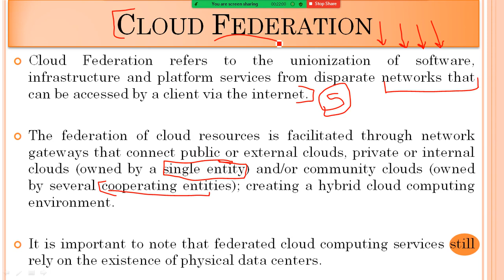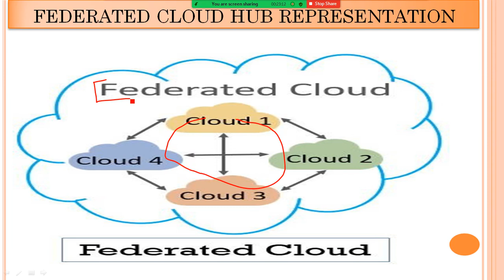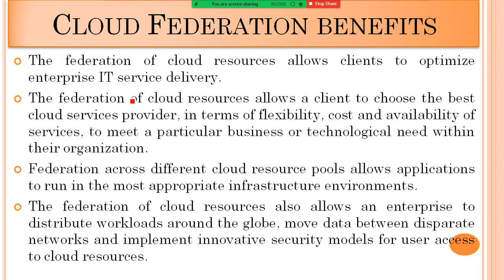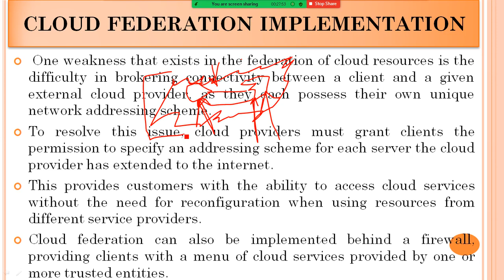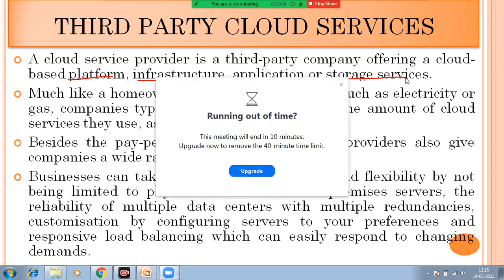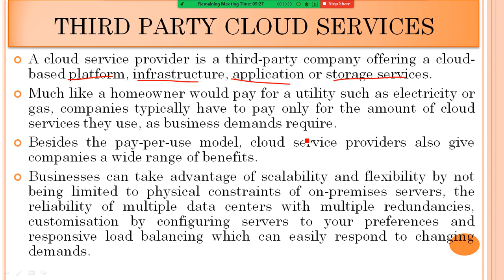ADVANCE TOPICS IN CLOUD COMPUTING FEDERATED CLOUD AND THIRD PARTY CLOUD SERVICES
Federated cloud is a seamless environment formed by connecting the cloud environment of two or more cloud service provider using a common standard
A cloud service provider is a third-party company offering a cloud-based platform, infrastructure, application or storage services. Much like a homeowner would pay for a utility such as electricity or gas, companies typically have to pay only for the amount of cloud services they use, as business demands require.